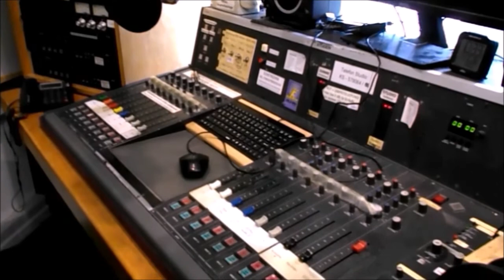Dijital aşı karnesi dönemi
Korona aşıları için dijital kanıt dönemi başladı.
- Aktüel Corona Sayıları;
- Kilisede bir tecavüz vakası daha;
- Yeşiller’in başbakan adayı Annalena Baerbock;
- “ESKİ İDEALLER ARTIK SADECE YÜK”;